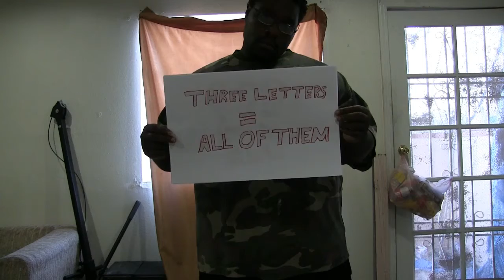This is a Must See (This Will Blow Your Mind!!!!!)